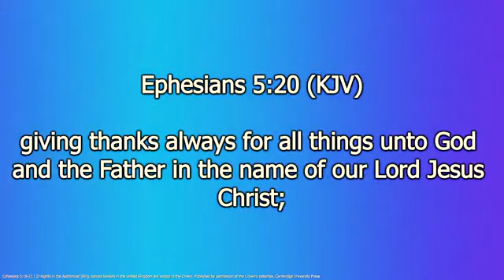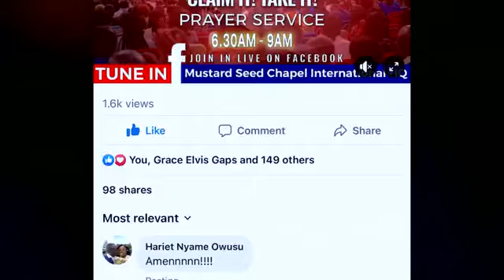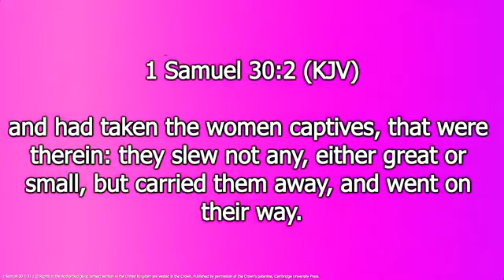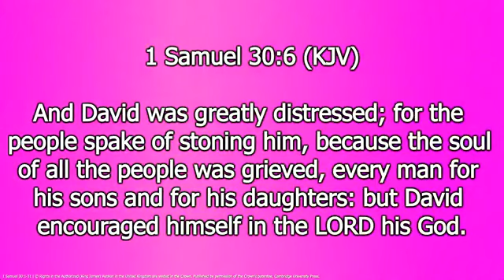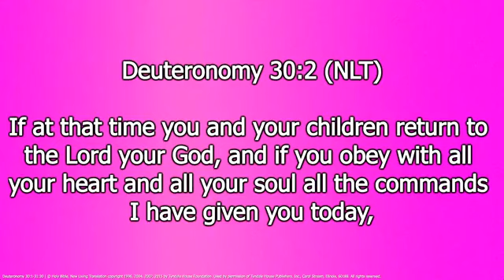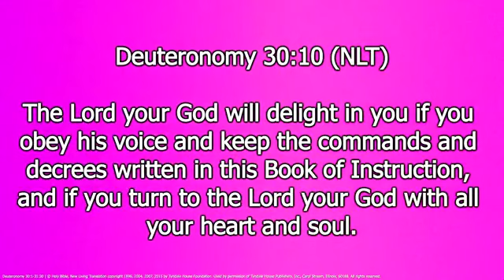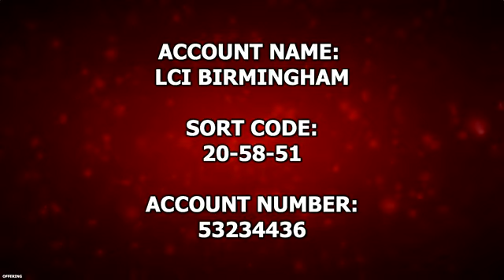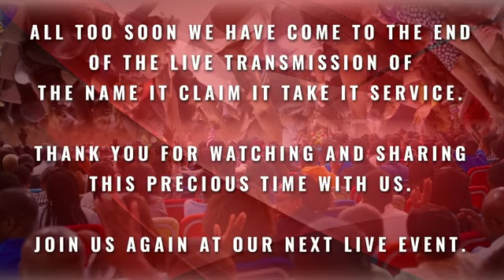RETRIEVE YOUR MOST TREASURED POSSESSIONS - NAME IT CLAIM IT TAKE IT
A powerful prayer service where you can come before God alone or join other Christians virtually to pray for your needs, your deliverance and your healing. You will be fully blessed because you came.

You will hear amazing testimonies of what God has done in the life of others and your faith will be stirred up to receive your own miracle touch from God.